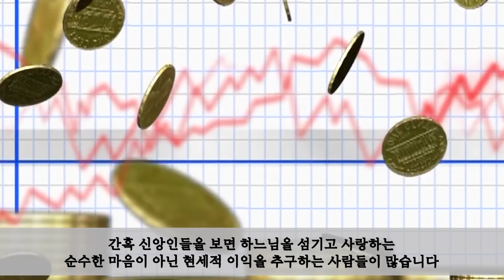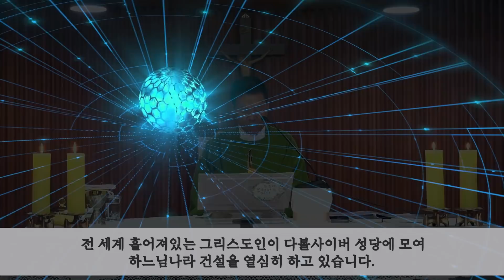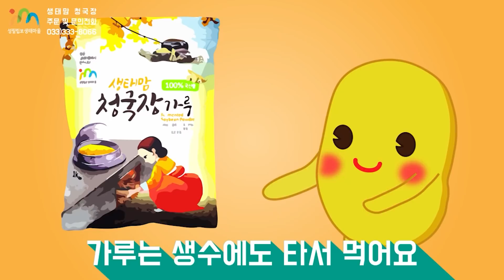21/10/31 황창연 신부 주일미사 강론 : 생각과 정신과 목숨과 힘을 다하여